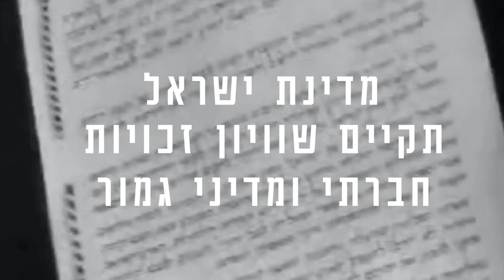חוק הלאום: על מה הכעס?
בחוק יסוד הלאום שלנו יש הרבה דברים שהם אנחנו; דגל, שפה, ירושלים הבירה, הזכות ההיסטורית שלנו לחיות כאן - אבל במתכונתו הנוכחית - הדמוקרטיה נשארה בחוץ ואיתה ערכי השוויון.
אנחנו קוראים לממשלת ישראל להוסיף את ערכי מגילת העצמאות עליה גדלנו והתחנכנו לחוק הלאום.
הגבירו את הווליום וצפו בסרטון!

פורסם בעמוד הפייסבוק בתאריך 2.8.2018